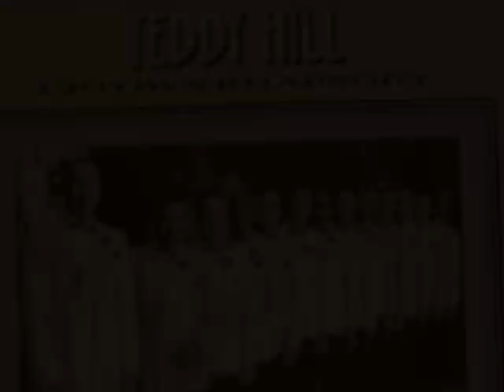ROY ELDRIDGE JAZZ LEGEND. PART 1.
From the BBC Radio 3 Programme 'JAZZ LEGENDS'. Roy Eldridge. Part 1. TX: 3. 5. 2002.
PLEASE NOTE ALL VIDEOS AND AIRCHECKS ARE  FOR INTERTAINMENT AND EDUCATIONAL USE ONLY.